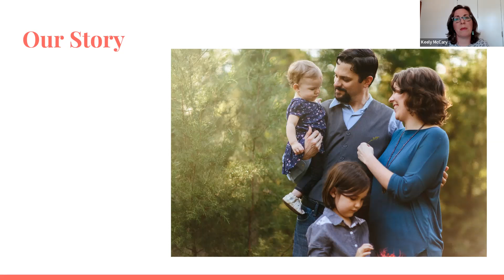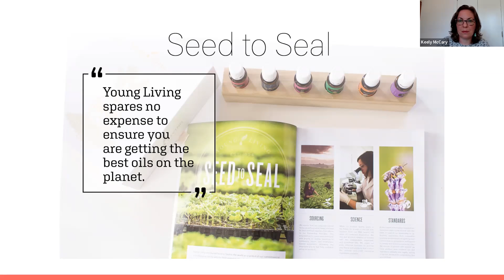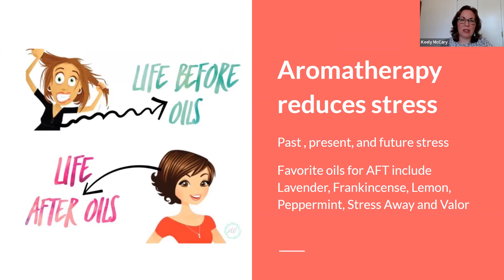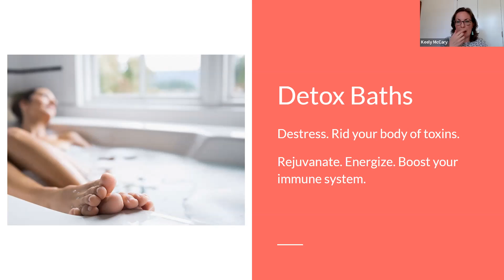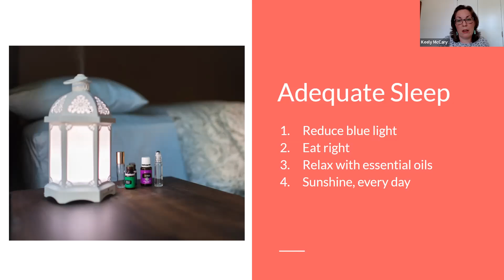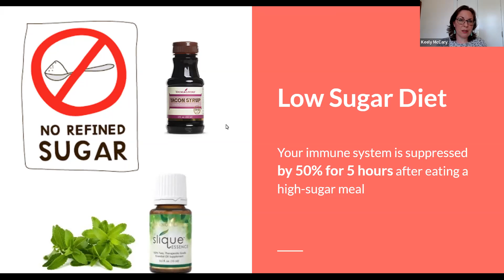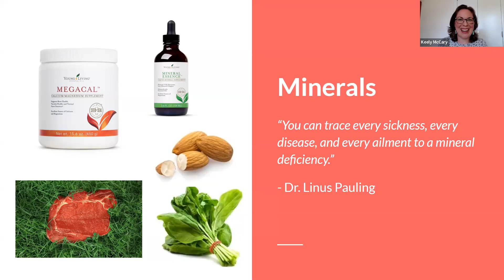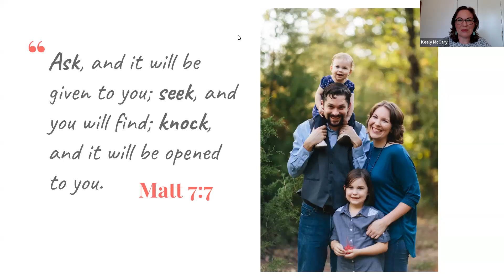Breathe Easy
Tips and techniques on how to strengthen your immune system and not stress over the process! We discuss sunshine, soup, massage, vitamins & minerals, essential oils, and great-grandma's remedies.